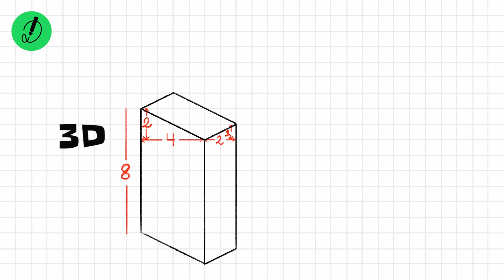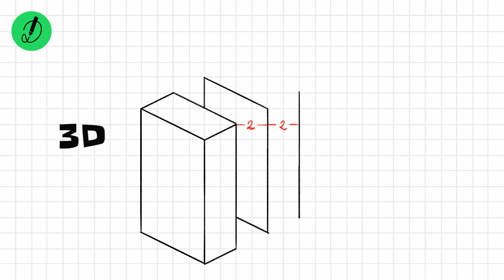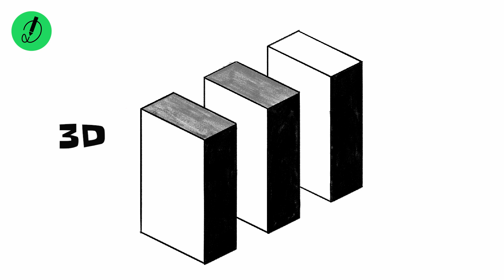how to draw 3D block in a row | for beginners | with dimension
3D drawing and coloring.
In this video I will show you How to Draw 3D with Dimension and Grid Reference.
Learning how to draw a 3D is very simple! In very little time, through a little repetition, you'll have the perfect 3D drawing. You don't have to draw every step exactly the way I show you in this 3D drawing . It’s up to your own style and creativity to sketch any kind of 3D outline that you like.

3D come in all sorts of different sizes, types, and styles. It's ok if yours looks different. Make it bigger, smaller, etc. This drawing video will walk you through the simple and easy drawing outline techniques you will need to create your own drawing of a 3D .

Watch this video now and you’ll will learn how to draw a 3D like a pro!

How to draw 3D with dimension
How to draw 3D with gridline
1 how to draw 3D
2. 3D art
3. 3D painting
4.3D coloring
5. 3D draw,
6. 3D drawing,
7. 3D drawing for beginners,
8. 3D drawing easy,
9. 3D drawing colour,
10. 3D drawing tutorial,
11. 3D drawing with oil pastels,
12. 3D drawing with color,
13. 3D drawing pic,
14. 3D drawing for nursery,
15. 3D drawing art,
16. how to draw 3D easily,
17. how to draw 3D easy way,
18. how to draw 3D picture,
19. how to draw 3D easy,
20. how to draw 3D and colour,
21. how to draw 3D colour,
22. how to draw 3D easy step by step,
23. how to draw 3D in easy way,
24. how to draw 3D in easy method,
25. how to draw 3D in easy steps,
26. how to draw 3D simple,
27. how to draw 3D  step by step,